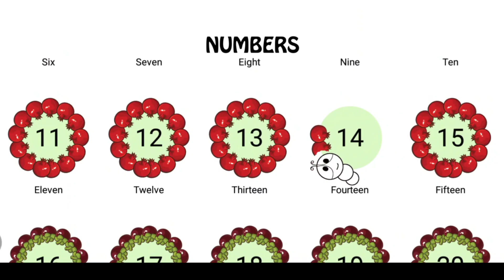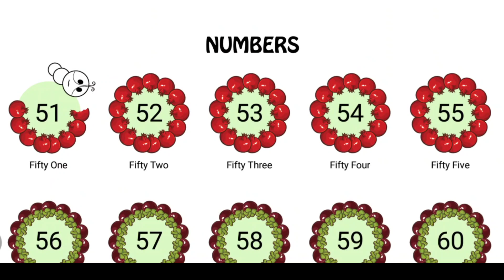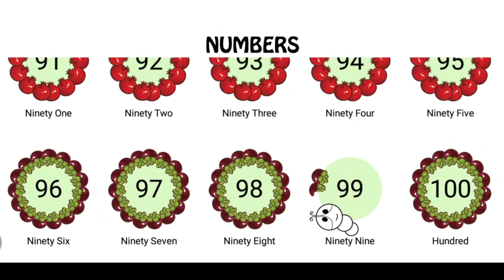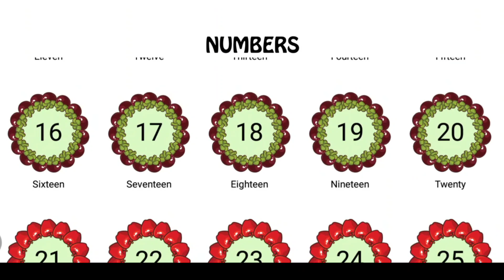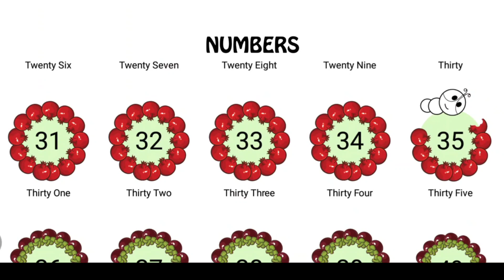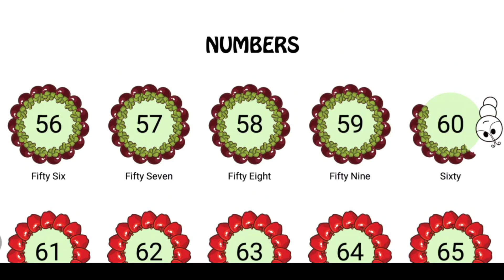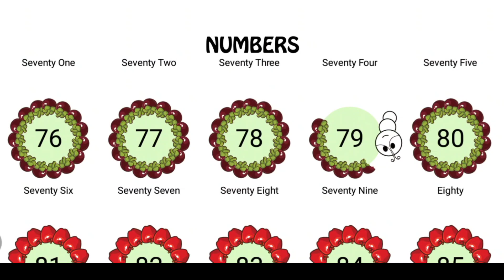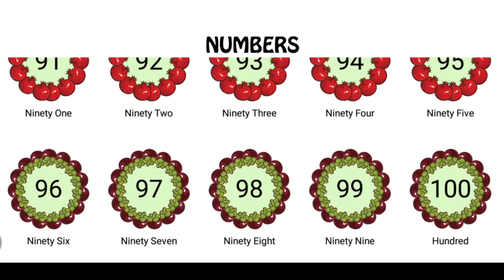Learn To Count Numbers | 1-100 Counting | 1234 Number Train | Kindergarten Education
Looking for an engaging and interactive way to teach your kindergarten students how to count? Look no further than the 1234 Number Train! This fun and educational video will take your students on a journey through numbers 1-100, allowing them to practice their counting skills in an exciting and memorable way. With colorful graphics, catchy music, and a clear and easy-to-follow format, this counting adventure is the perfect addition to any kindergarten classroom. So hop aboard the 1234 Number Train and get ready to have some counting fun!
Here is the link of playlist where you can find more learning videos

kindergarten education
learning numbers
counting practice
interactive learning
children's educational videos
early childhood development
educational technology
teaching tools
math for kids
number recognition.
kindergarten education
learning numbers
counting practice
interactive learning
children's educational videos
early childhood development
educational technology
teaching tools
math for kids
number recognition.